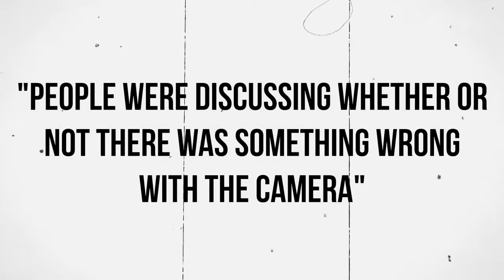NASA Just REVEALED The Possibility Of A Double Impact!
It is quite possible for an asteroid to deliver a devastating blow to a planet when an asteroid collides with it, as evidenced by the extinction of the dinosaurs 66 million years ago. But What happens, though, if two asteroids hit at the same time and in the same place? Seems terrible, right?

So hey mystery lovers, welcome back to BEYOND UNKNOWN, today we’ll discuss what would be happened when two asteroids hit at the same place and at the same point of time or the wild physics of double impact asteroids. are you excited, guys?

These double-impact asteroids were investigated on Mars in a study that is the first of its kind and was published in the journal Icarus. When researchers looked at the planet, they found hundreds of craters that most likely resulted from the impacts of a binary system. A binary system is when one asteroid orbits another asteroid in the same way that the moon orbits Earth.

Galileo, a spacecraft operated by NASA and sent on a mission to Jupiter in 1993, is credited with making the first discovery of a binary asteroid. Mission scientists were taken aback when they discovered a second asteroid orbiting in close proximity to the first, which they dubbed Ida, which they were photographing at the time. According to Harrison Agrusa, an astronomer at the University of Maryland who was not involved in the creation of this new study, "They were so confused." "People were discussing whether or not there was something wrong with the camera,"

The answer is no. on the other hand, was the first object to provide conclusive evidence that asteroids could orbit in pairs and, in some cases, even more than that. Ida's companion, who was later given the name Dactyl, was extremely diminutive but served as evidence of their existence. According to Agrusa, "It triggered a significant shock wave throughout the community."

Scientists today estimate that approximately one in every six asteroids, or approximately 16 percent, is a part of a binary system. This conclusion is based on observations of the other millions of asteroids that exist in the solar system. One of the most well-known pairs of asteroids, Didymos, and its smaller companion Dimorphos, will be the focus of an asteroid defense mission that will be conducted by NASA and the European Space Agency (ESA) later on in this year. Asteroids can be seen orbiting around the solar system, particularly in the asteroid belt that lies between Mars and Jupiter.

Since asteroids frequently collide with planets and moons, it is reasonable to anticipate that binary asteroids will also do so. However, locating binary craters can be challenging, particularly when there are a large number of other craters in the area, as is the case on the moon. It is even more difficult to find evidence of impacts on Earth because geological processes work so quickly to erase them.

The Lockne crater in Sweden and a smaller crater in the vicinity called Mlingen are currently the most likely candidates for the existence of a binary crater on Earth. Jens Ormo, from the Astrobiology Center in Spain, who led the analysis of the craters published in 2014, stated that "we dated these structures very exactly and saw that they formed at exactly the same age," which was approximately 450 million years ago.

The findings of this study were published in a scientific journal. The Kamensk and Gusev craters are another promising candidate pair that has been identified; however, due to their location on the international boundary between Russia and Ukraine, it is challenging to conduct research on them in the present day and age.